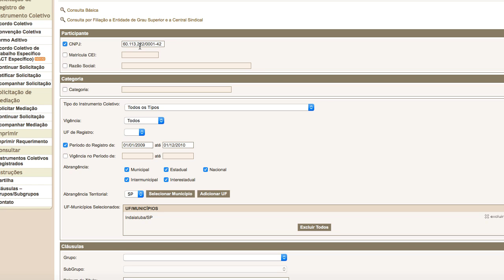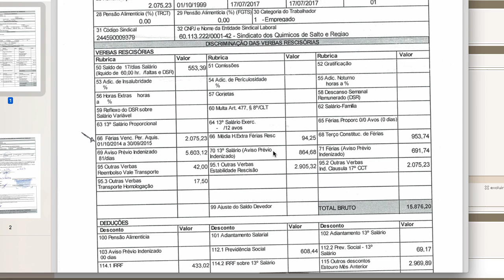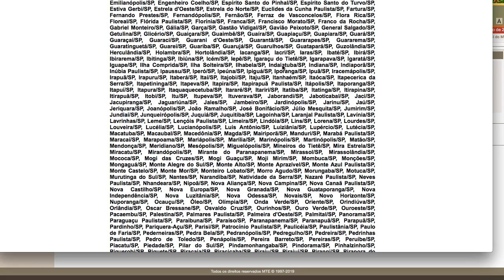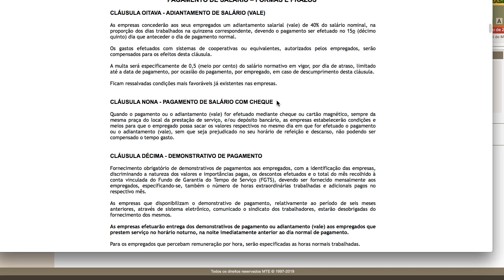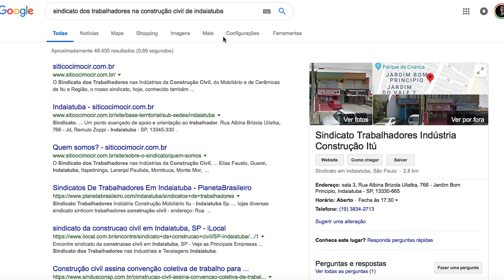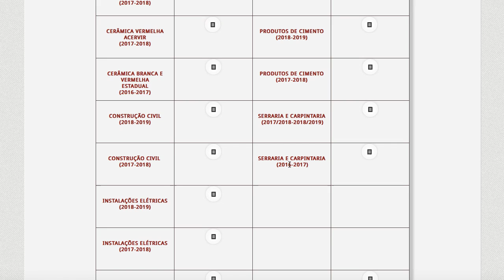Como consultar Convenção ou Acordo Coletivo de Trabalho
Opa, tudo bem?
Prof. Tiago aqui...
No vídeo de hoje eu vou te mostrar como consultar ACT e CCT no site do Mediador do MTE.

Nos siga no Instagram pra receber todos os dias muitas dicas práticas pra sua advocacia trabalhista e previdenciária: @advpratica